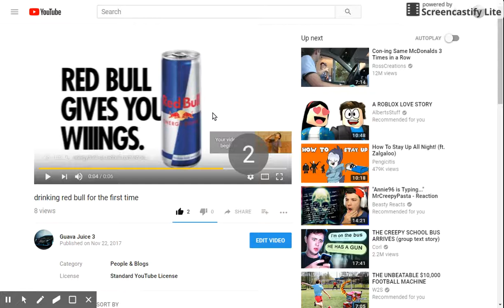Red bull ad on Red bull video (JOKE)